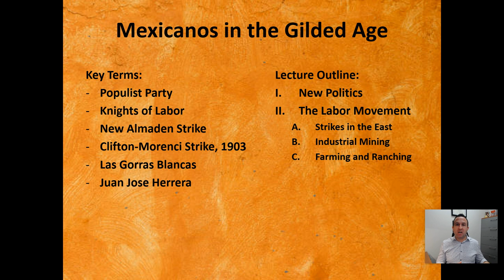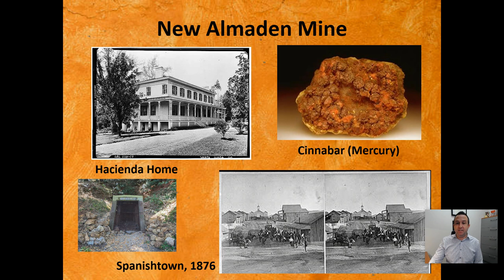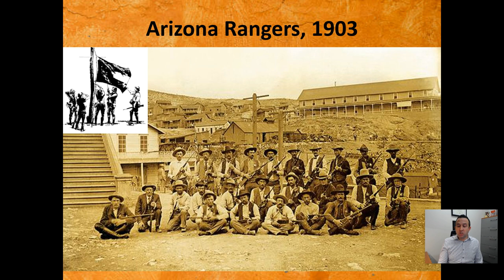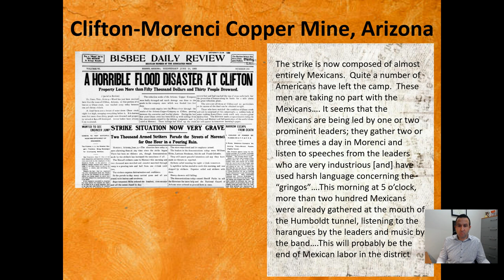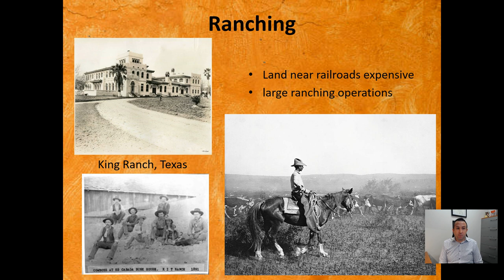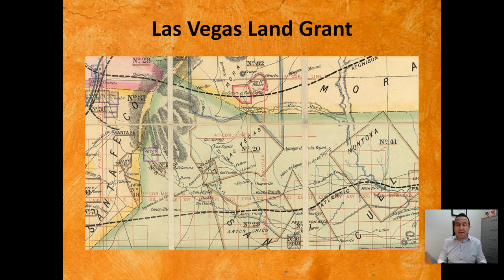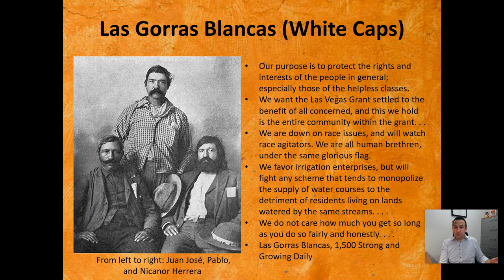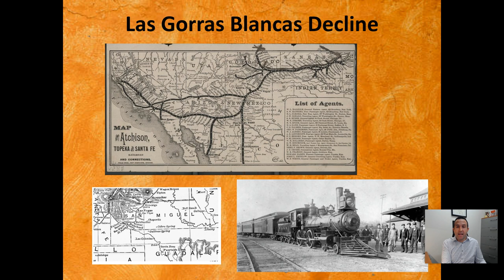Lecture 6b - Mexicanos in the Gilded Age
Gilded Age United States was a time of tremendous change, but it came a cost - workers.  Part 2 of this lecture examines the struggles for workers in the gold-plated crap, including mine strikes in the west